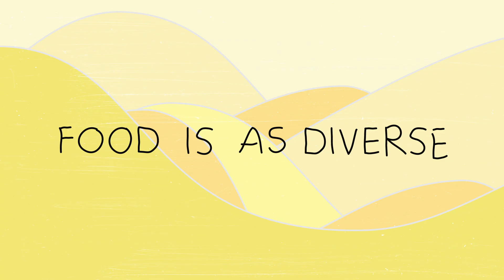Subscribe to our new Food YouTube Channel!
Watch the trailer for our new food show Off Menu, hosted by Food Columnist, Lucas Kwan Peterson.